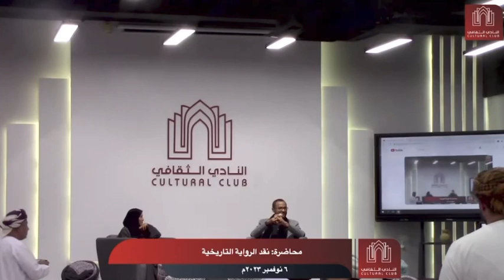نقد الرواية التاريخية و الاستاذ غسان عثمان